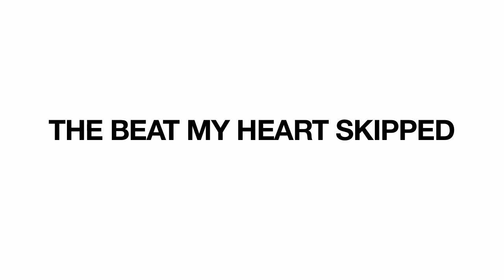Snare Champ (sneak peek)